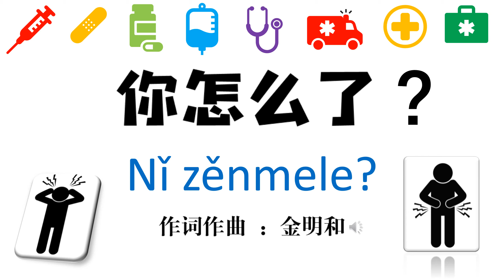[CHANT-简体] 你怎么了？ - 对外汉语儿歌